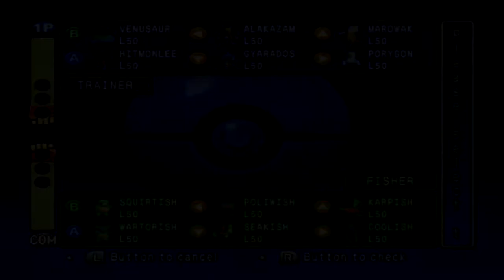Pokémon Stadium ( N64 ) | Spotlight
Pokémon Stadium (Japanese, title: Pokémon Stadium 2, English subtitle: Pocket Monsters' Stadium 2) is a Nintendo 64 game that allows players to upload and battle their Pokémon from the first generation Pokémon games, Pokémon Red, Blue, Yellow, and Green in Japan. Pokémon Stadium features several battle arenas, introducing Stadium Mode's original four cups, the Pika Cup, Petit Cup, Poké Cup, and Prime Cup, the latter two of which would return in the sequel, and the original Gym Leader Castle. Pokémon Stadium also features new Pokémon cries, a feature that was carried on in the sequel for Pokémon from Generation II.

It was released in Japan on April 30, 1999, in North America on February 29, 2000, in Australia on March 23, 2000, and in Europe on April 7, 2000.

This game is the sequel to the mostly incomplete original, which was never released anywhere outside Japan

Nine mini-games are included in Pokémon Stadium, located under Kids Club, and each game allows up to four players. If any of the four player slots are not taken, the computer takes over the excess slots.